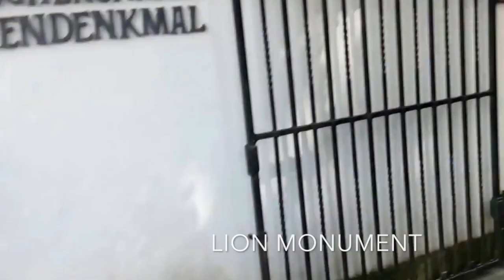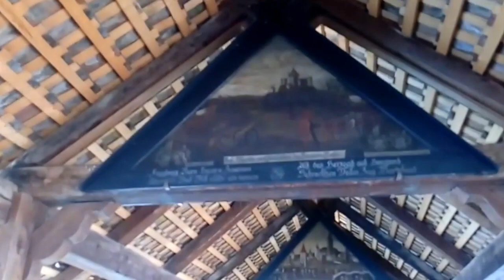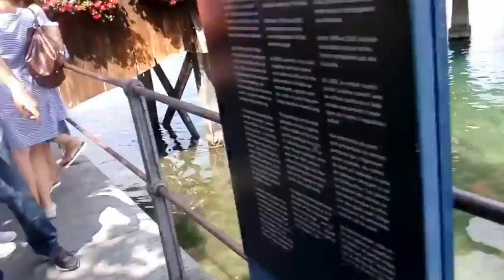Lucerne - Luzern | Switzerland | Malayalam Travel Vlog | English Subtitles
Lucerne or Luzern is a charming Swiss city in the German-speaking part of central Switzerland. We had a break of 2 hours in Lucerne for changing the trains and so we set out to explore Lucerne city.

Products we use:
Go Pro
Baby Sleeping bag
Packing Organizer